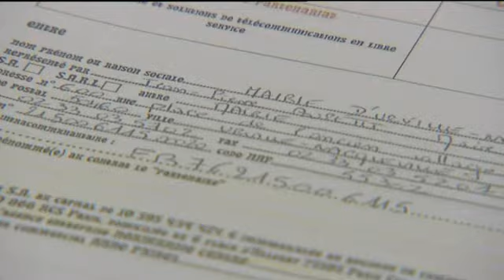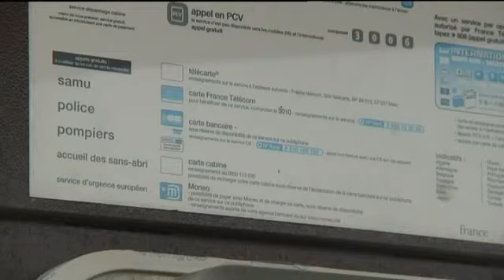Urville-Naqueville veut garder ses cabines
L'opérateur téléphonique Orange veut supprimer l'an prochain deux des trois cabines de cette commune du Nord-Cotentin.  La mairie ne l'entend pas de cette oreille.